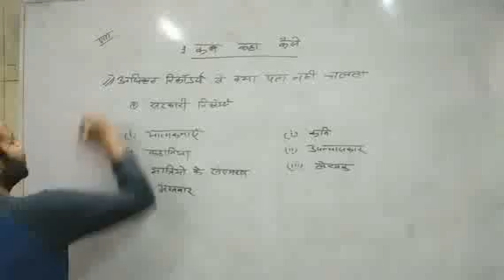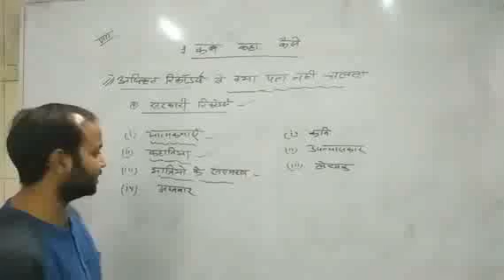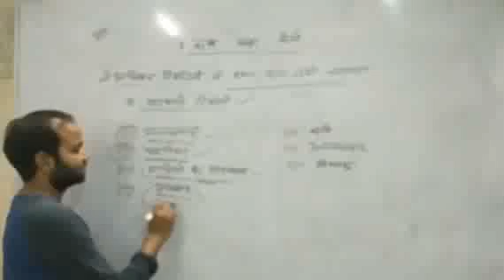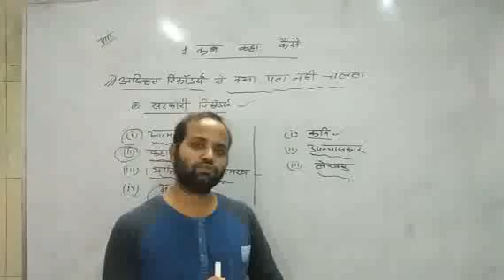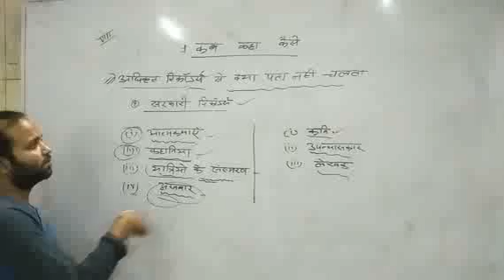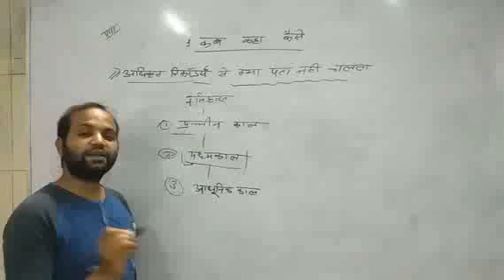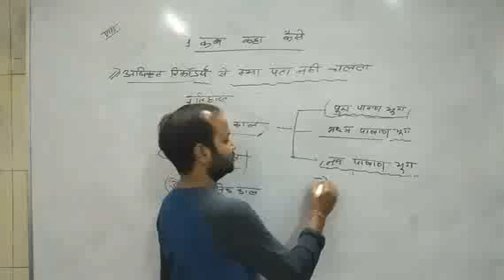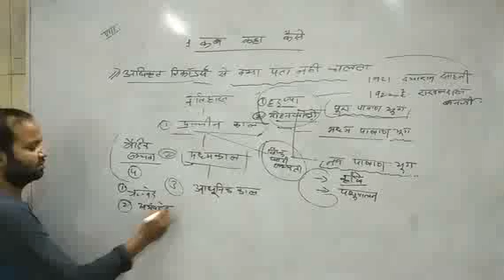class 8th sst hm Ch1 part 4